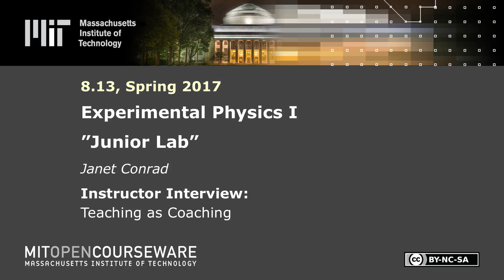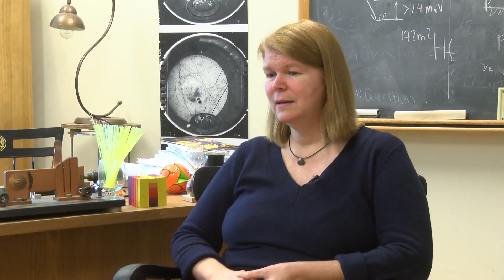Teaching as Coaching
Instructor: Janet Conrad

In this video, Janet Conrad describes how she coaches students in the lab.